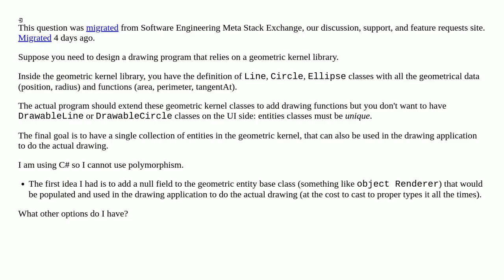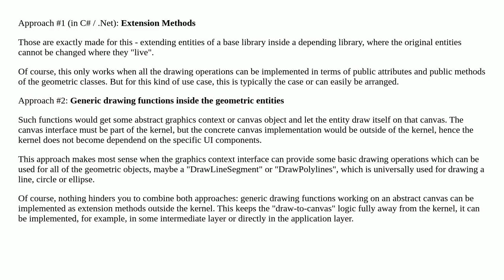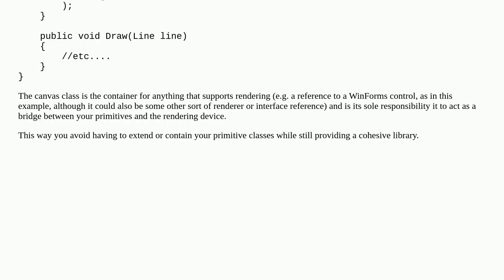How do I design a drawing program with the separation of concerns?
A special thanks goes out to the community